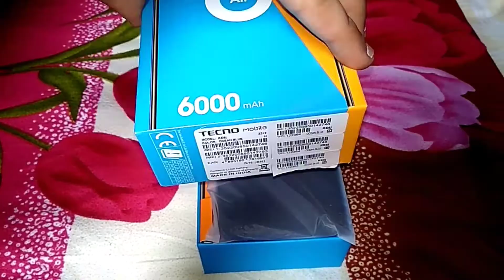TECNO Spark 6 Air Unboxing✌️